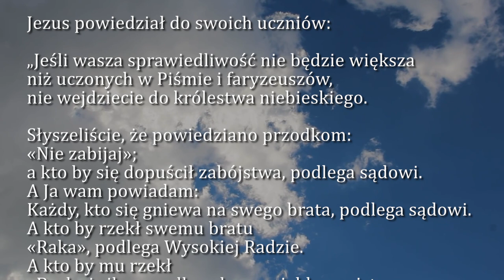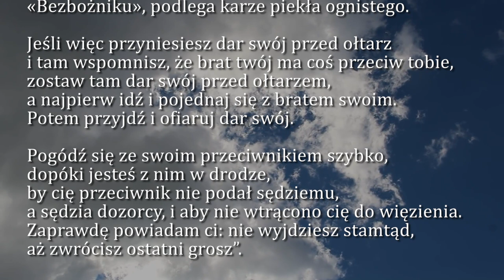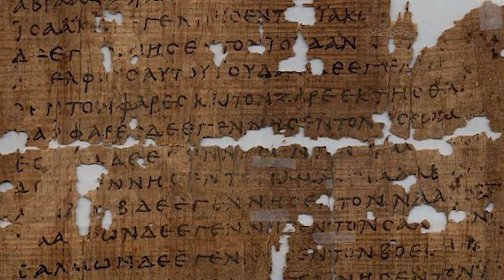Dobra Nowina na dziś | 3 marca - Piątek, I tyg. Wielkiego Postu